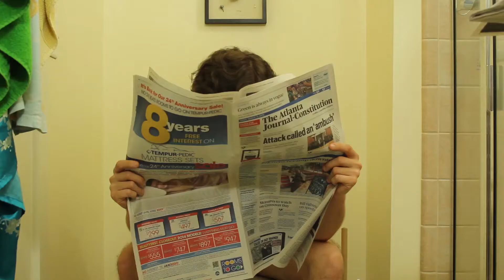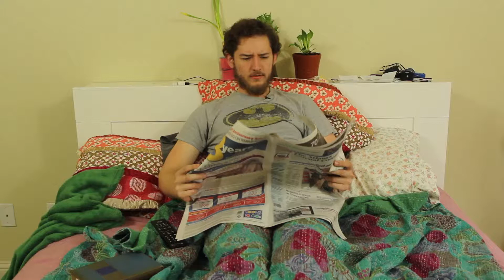Voting Video V3